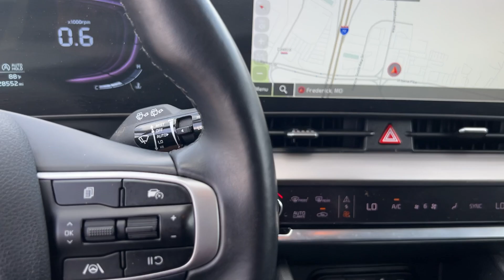2023 Kia Sportage Hagerstown, Germantown, Westminster, Lees burg, Mt Airy MD AV022932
Everlasting Silver Used 2023 Kia Sportage EX available in Frederick, MD at Ideal Buick GMC Hyundai. Servicing the Hagerstown, Germantown, Westminster, Lees burg, Mt Airy, MD area.

*Ideal Hyundai Buick GMC | Proud Member Of The Aschenbach Auto Group | Family Owned - Family Values | NO ONE BEATS AN ASCHENBACH DEAL!brbrRecent Arrival! Everlasting Silver 2023 Kia Sportage EX AWD 8-Speed Automatic I4 23/28 City/Highway MPGbrbrAWD 4-Wheel Disc Brakes 6 Speakers ABS brakes Air Conditioning Alloy wheels AM/FM radio: SiriusXM Apple CarPlay & Android Auto Auto High-beam Headlights Automatic temperature control Axle Ratio: 3.648 Brake assist Bumpers: body-color Cargo Net Hybrid w/o Audio Carpeted Floor Mats Compass Delay-off headlights Driver door bin Driver vanity mirror Dual front impact airbags Dual front side impact airbags Electronic Stability Control Emergency communication system Four wheel independent suspension Front anti-roll bar Front Bucket Seats Front Center Armrest Front dual zone A/C Fully automatic headlights Heated door mirrors Heated Front Bucket Seats Heated front seats Heated steering wheel Illuminated entry Leather Shift Knob Leatherette Seat Trim Low tire pressure warning Navigation System Occupant sensing airbag Outside temperature display Overhead airbag Overhead console Panic alarm Passenger door bin Passenger vanity mirror Power door mirrors Power driver seat Power steering Power windows Radio: AM/FM/HD Audio System Rain sensing wipers Rear anti-roll bar Rear seat center armrest Rear window defroster Rear window wiper Remote keyless entry Security system Speed control Speed-sensing steering Split folding rear seat Spoiler Steering wheel mounted audio controls Tachometer Telescoping steering wheel Tilt steering wheel Traction control Trip computer Turn signal indicator mirrors Variably intermittent wipers Wheels: 18 Machine Finish Alloy AWD.brbrCARFAX One-Owner.